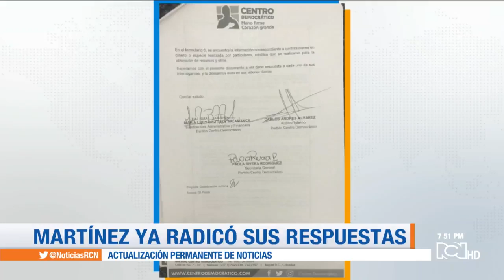Eva Lo Sabe: Lucho Garzón le dijo sí a Claudia López